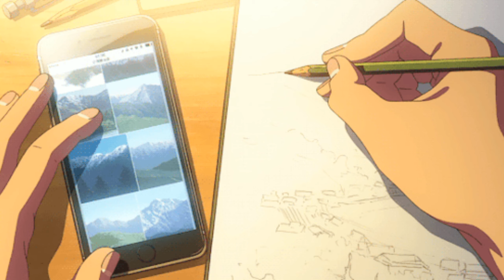How to Draw Cartoon Thor||Cute THOR ||Art video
Todays video is How To Draw Cartoon THOR ||Cute THOR ||Art video

In This video we will learn to DRAW CUTE THOR.This is the easiest way tutorial Time-lapse of how to draw THOR

How to draw THOR ,
THOR Drawing,
Marvel THOR drawing,
THOR sketch,
THOR Drawing Easy,
How to draw Thor step by step,
How to draw Thor easy,
AVENGERS Thor drawing,
Thor drawing,
Thor cartoon drawing,
5 MIN thor drawing,
Thor drawing,
Simple Thor drawing,

About This Channel Amoora Å :
YouTube/drawing presents Amoora Å /how to draw is a drawing tutorial channel. I upload How to draw step by step easy drawing videos. All types of Art and Drawing videos For kids are available here.
You can learn from this channel very easily.

CHARACTER BIO:

Thor is a 2011 American superhero film based on the Marvel Comics character of the same name. Produced by Marvel Studios and distributed by Paramount Pictures, it is the fourth film in the Marvel Cinematic Universe (MCU). It was directed by Kenneth Branagh, written by the writing team of Ashley Edward Miller and Zack Stentz along with Don Payne, and stars Chris Hemsworth as the title character alongside Natalie Portman, Tom Hiddleston, Stellan Skarsgård, Colm Feore, Ray Stevenson, Idris Elba, Kat Dennings, Rene Russo, and Anthony Hopkins. After reigniting a dormant war, Thor is banished from Asgard to Earth, stripped of his powers and his hammer Mjölnir. As his brother Loki (Hiddleston) plots to take the Asgardian throne, Thor must prove himself worthy.

Become a member of Amoora Å community:
1️⃣Watch the entire video
4️⃣Comment your opinion About this video

🎶🎶🎶MUSIC 🎶 🎶 🎶